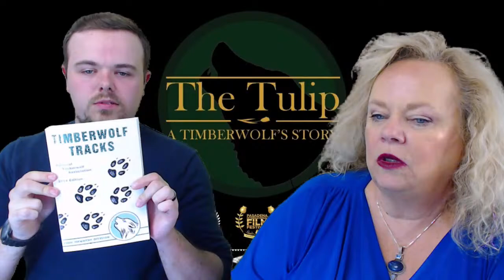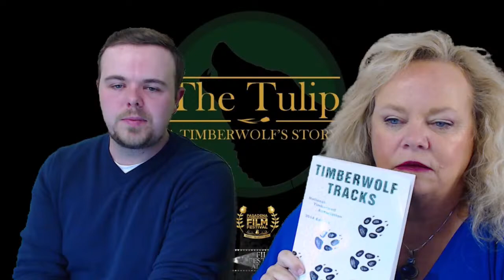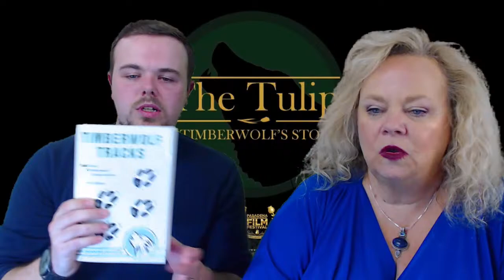Psychic Debbie And Kenny discuss The Timberwolf Army Division Project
Psychic Debbie and her son Kenny will be talking about the Timberwolves Army projects. These surviving soldiers, many in their 90s and 100 year old veterans of this 104 Army division will be traveling back to Europe, where they helped liberate Holland, Belgium and much more. Kenny will also be talking about The Timberwolf's documentary and film they are  creating while in Europe with these powerful Veterans, to help tell their story.  Psychic Debbie, ONLY WHILE LIVE ON THE SHOW, WILL BE GIVING A CARD READING  (IF YOU DESIRE)TO THE BEAUTIFUL PEOPLE THAT WOULD LIKE TO  DONATE FOR THIS PROJECT AND DOCUMENTERY.

If you enjoyed this video and would like to make a donation to Psychic Debbie, please use the following link. Thank You.

ENTERTAINMENT ONLY

Debbie has 2 powerful videos. Aura, Third Eye, and Chakra Opening Class, and Allowing Your Third Eye To Open. , and go to Course.